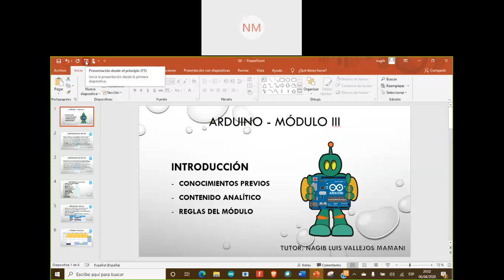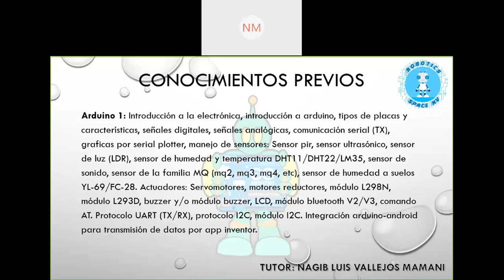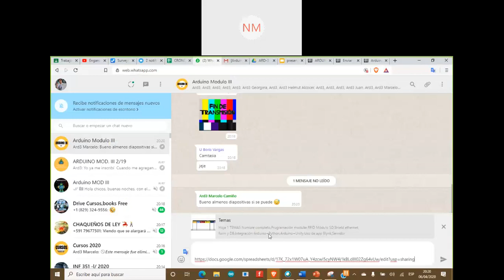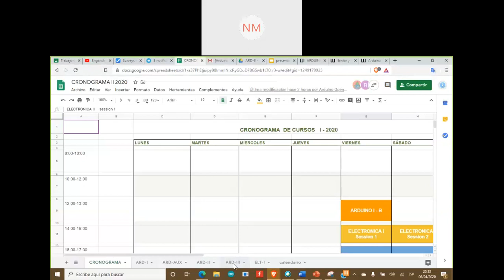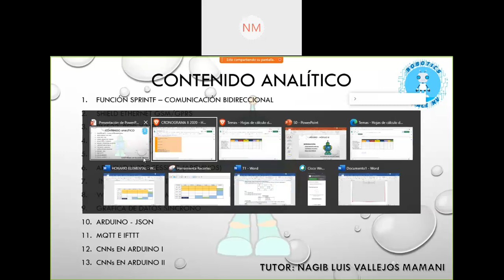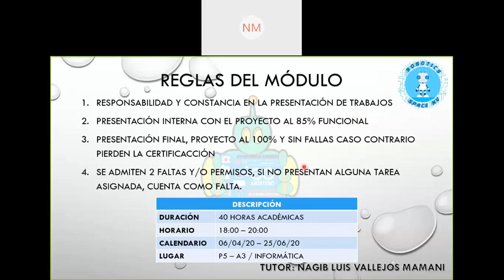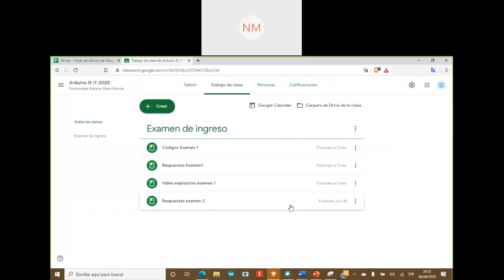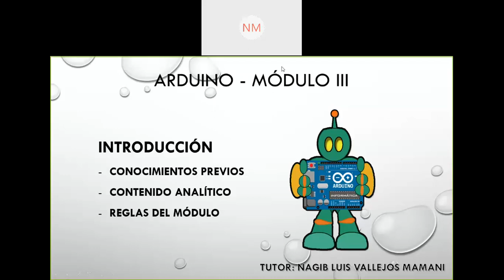Clase 0 - Introducción al módulo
Bienvenida al módulo III - Comunidad Arduino Open Source
Conocimientos previos
Contenido analítico
Reglas del módulo para su certificación